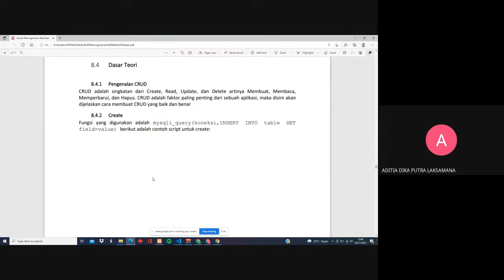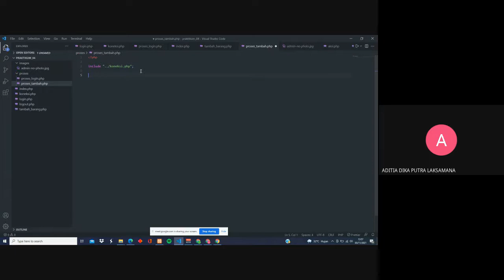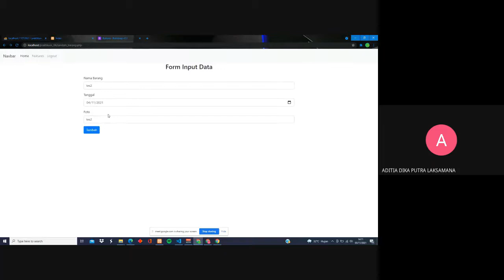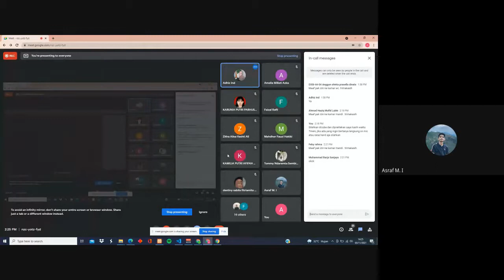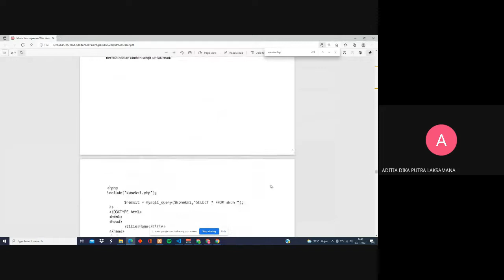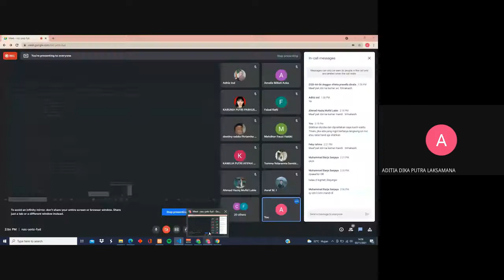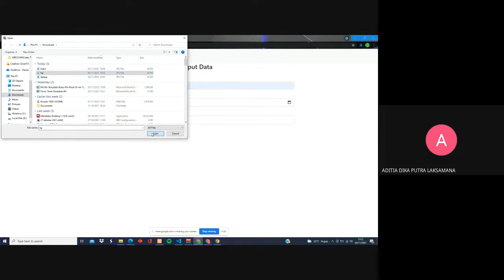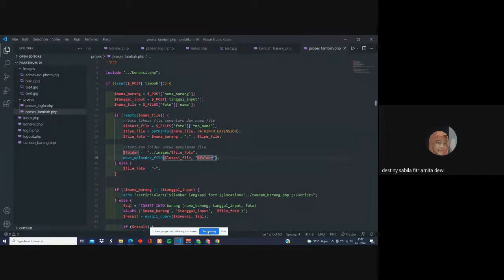Implementasi CRUD Pada Aplikasi Website Dengan Pemrograman PHP | Part 01 | Aditia Dika L.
. Create
 . Read
 . Update
 . Delete